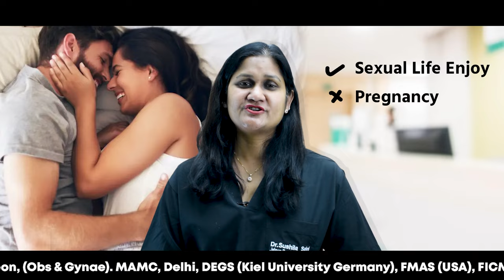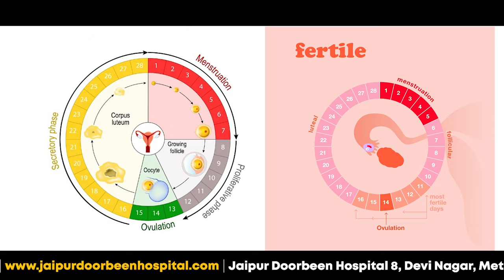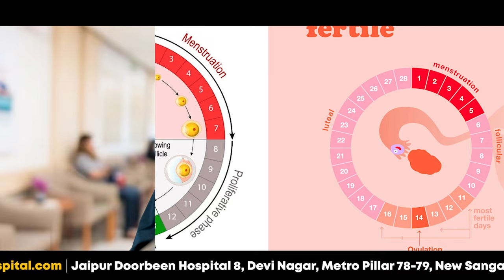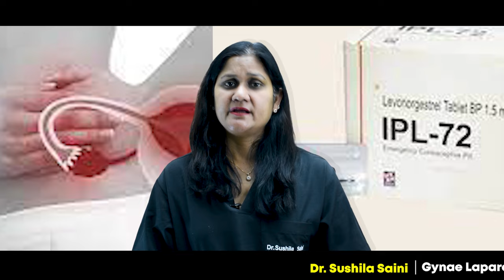पीरियड्स के कितने दिन बाद प्रेगनेंसी नही होती है Periods ke kitne din baad pregnancy nahi hoti hai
"In this informative video, we explore the relationship between menstrual cycles and pregnancy in Hindi. We address a common question: 'How many days after your period is it unlikely to get pregnant?' 🩸💡 Join us for a comprehensive discussion on fertility, ovulation, and the factors that affect your chances of conception during your menstrual cycle. Stay informed and empowered about your reproductive health! 🔍🤰 MenstrualCycle PregnancyMyths WomensHealth"